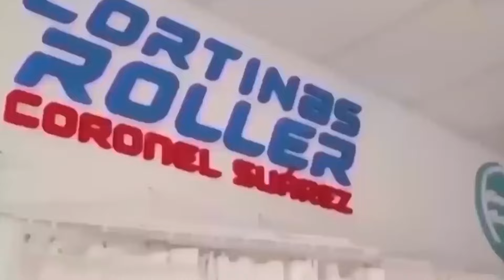AUTOMOTO vs BLANCO Y NEGRO - Resumen (1-4) - Fecha 13 Torneo Apertura LIGA REGIONAL de FUTBOL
GOLES: Manuel Di Rocca -2- (BYN), Maximiliano Balvidares (BYN) y Mariano Recofsky (BYN), Kevin Muzzolon (A). EXPULSADO: Justo Zas. ESTADIO: Agustín Ruppel, Automoto, Tornquist. IMAGENES: Solo Futbol.